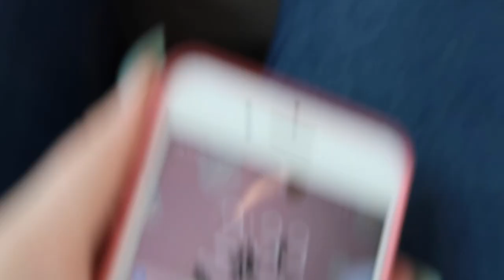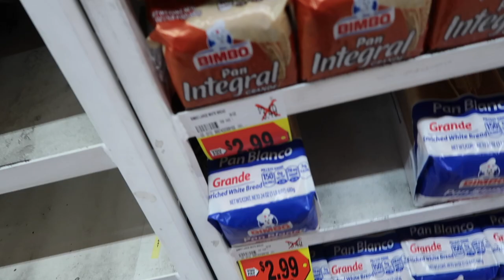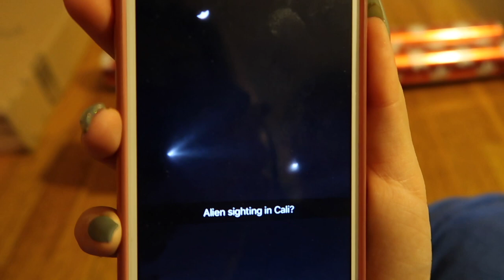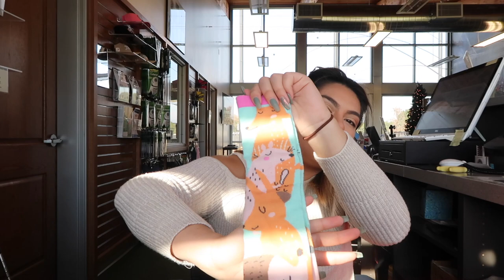Christmas Adventures // Target Socks Collection Unboxing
Running errands before Christmas!